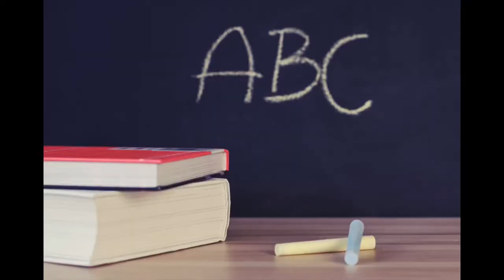Child Development vs. Early Childhood Education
Explanation of the differences and similarities between the fields of Child Development and Early Childhood Education. Also, career options within each field.

Here is a document with a list of career options for those with a degree in early childhood education or child development: